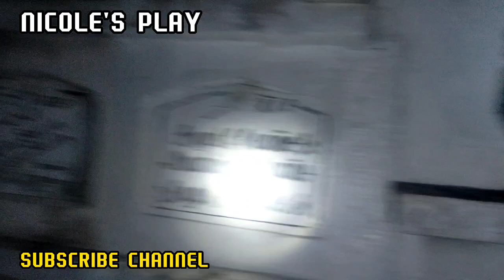MGA BUTO SA SEMENTERYO, BUTAS ANG MGA NITSO ANYARE?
Mga butas sa nitso sa sementeryo anyare? Sino ang may gawa at halos lahat binutas, puro buto ang natira.